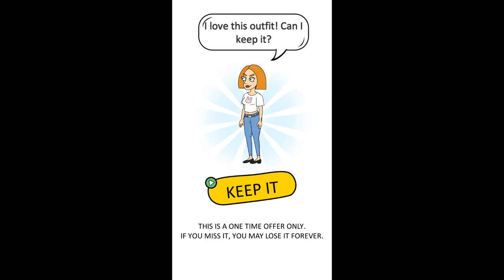Girl Genius! - Gameplay Walkthrough Part 4 - Levels 31-40 (Android/iOS)